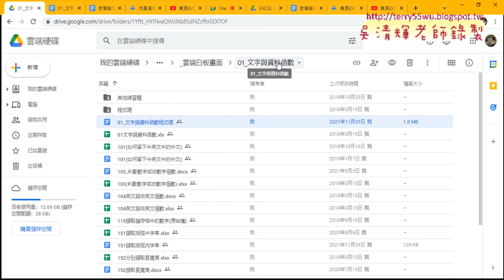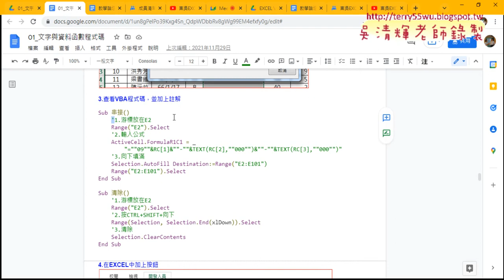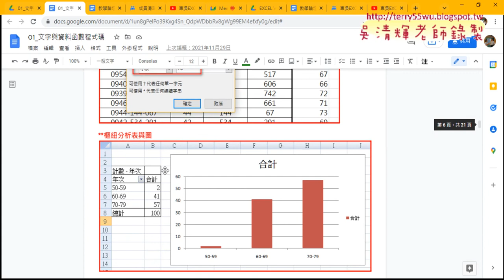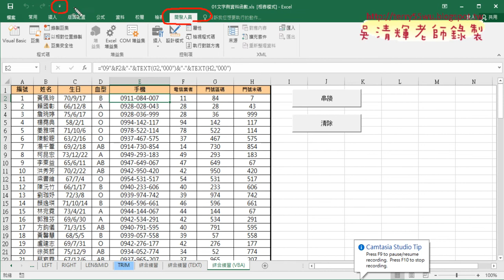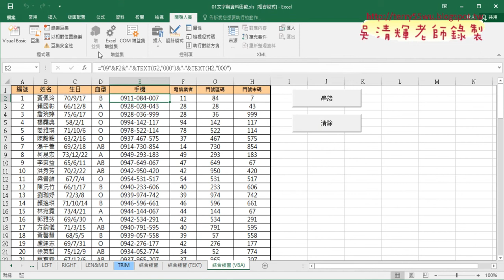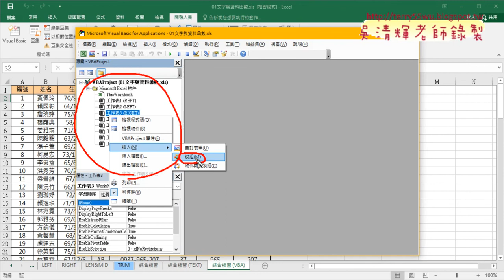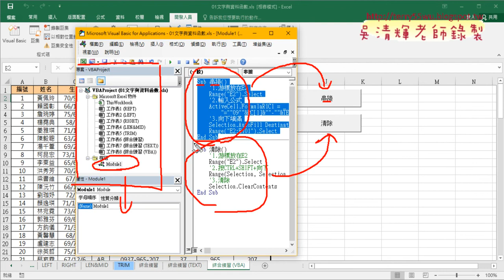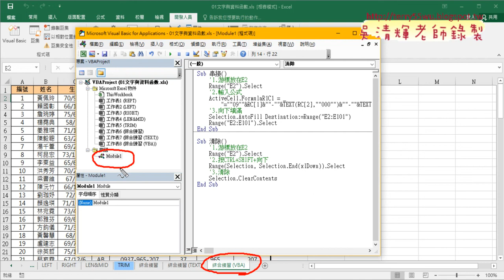01 重點回顧與自行撰寫VBA